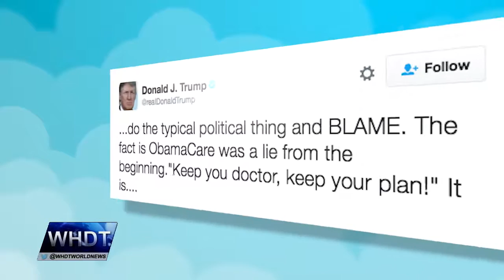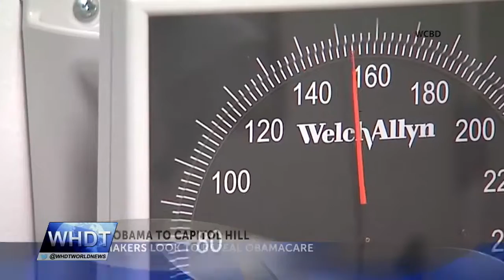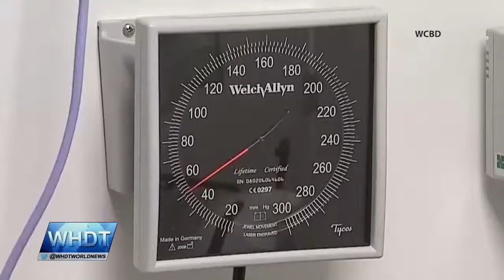Twitter Battle Ensues Over Obamacare